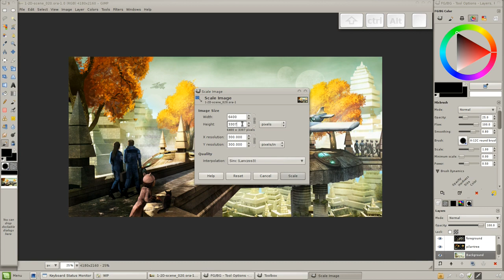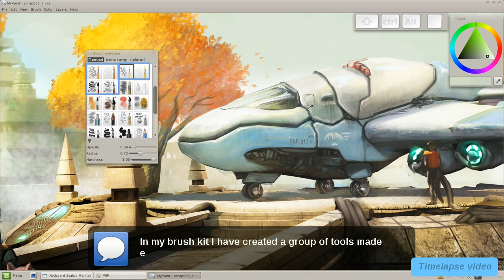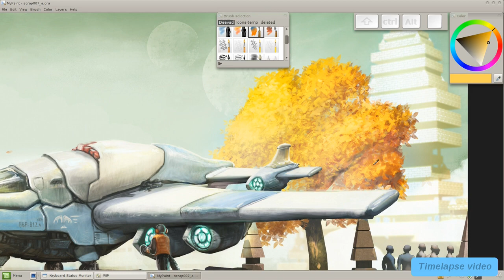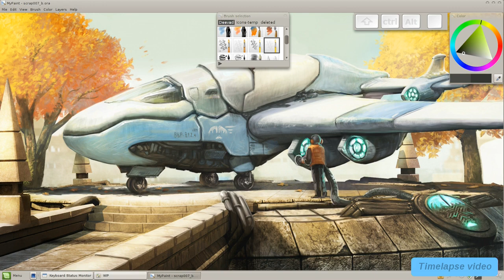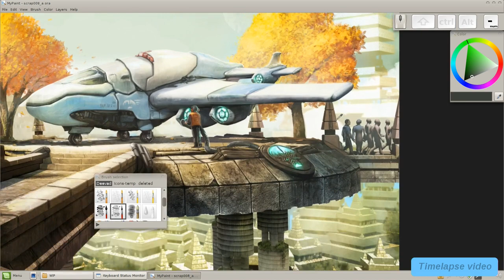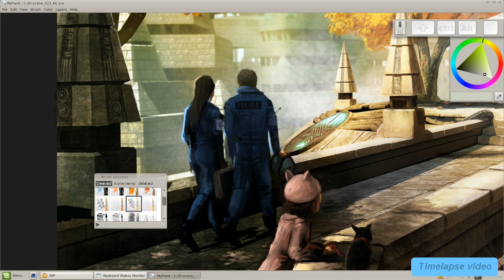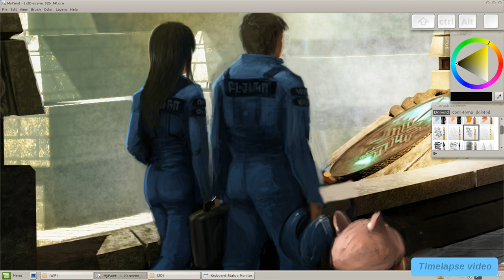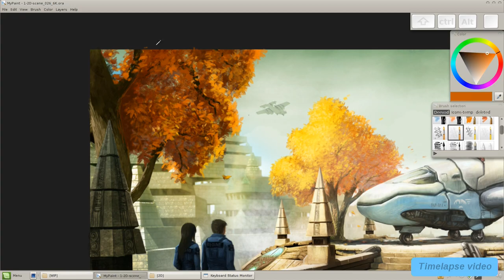Blend & Paint 02 - Full WIP "Mission" 12 - MyPaint